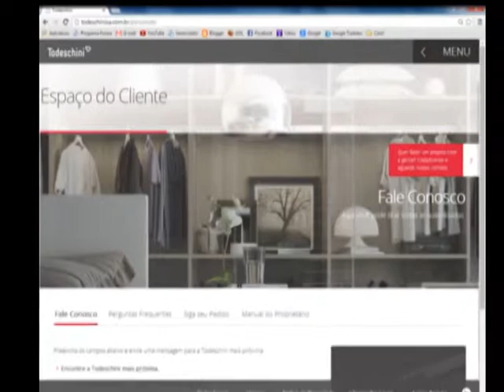TODESCHINI participa da Casa Cor SP 2014, no Programa Forma 313